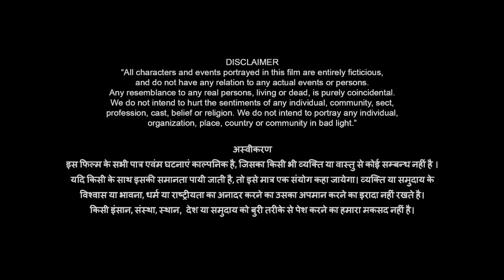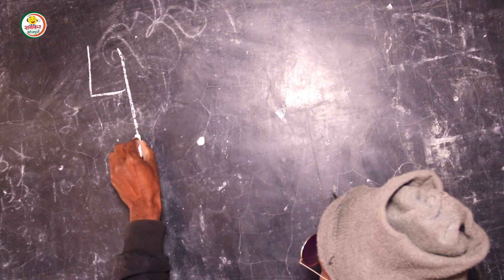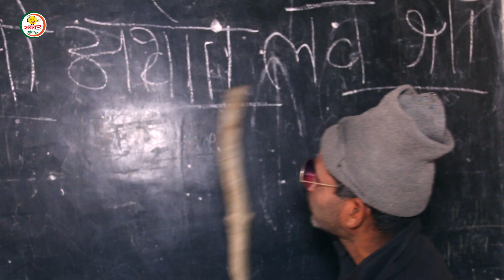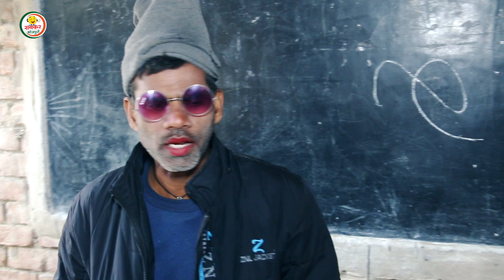coaching 2 || Bhojouri Comedy|| Funny Comedy|| Mani meraj comedy || SABKAR-BHOJPURI | Dehati comedy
आपके मनोरंजन के लिए आपको हंसाने के लिए एक कोशिश और की है अगर आपको वीडियो अच्छी लगी हो तो शेयर जरूर करना लाइक करना और कमेंट सेक्शन में जाकर एक अच्छी सी कमेंट जरूर करना एक और जरूरी रिक्वेस्ट यार चैनल को सब्सक्राइब जरूर कर लो बाकी अपना ख्याल रखो 🥰🙏🙏

Story :- Kamlesh

Editing:- Jitesh

Thumbnail :- Ritesh

Team Makeup :- Sandeep

Direction :- Jitesh

Cast:- Ramakant , Ramshripha ,Kamlesh

Dewal COMEDY

भोजपुरी कॉमेडी गाना
भोजपुरी कॉमेडी अच्छा-अच्छा
भोजपुरी कॉमेडी अच्छा वाला
भोजपुरी कॉमेडी अल वीडियो
भोजपुरी कॉमेडी अंधा बहरा
भोजपुरी कॉमेडी अच्छी-अच्छी
bhojpuri comedy a for apple
a comedy bhojpuri
भोजपुरी कॉमेडी एचडी
भोजपुरी कॉमेडी एक्शन
भोजपुरी कॉमेडी एचडी में
भोजपुरी कॉमेडी एल्बम
bhojpuri comedy a jaaye
भोजपुरी कॉमेडी ओ
भोजपुरी कॉमेडी ओपन
bhojpuri comedy o
o bhojpuri comedy
bhojpuri comedy hai
भोजपुरी ऑल कॉमेडी
भोजपुरी कॉमेडी गांव की
भोजपुरी कॉमेडी घरेलू
भोजपुरी कॉमेडी चिरकुट बाबा

bhojpuri comdey video 2020
bhojpuri video
bhojpuri comedy
comedy videos
comedyvideo
comedy videos 2019
comedy video
khesari lal yadav comdey video
bhojpuri film
2020 new comdey video
comedy videos in hindi
comedy video khesari lal
mr bhojpuriya
hindi comedy 2020
kr9 comedy
imr bhojpuriya
funny video
bhojpuri film clip 2020
beedi comedy chirkut baba new
beedi comedy chirkut baba
jmmb films comedy chirkut
jmmb films comedy

 full,new south movie 2021 hindi
 full,south movie 2021
south movie,south indian movies
 dubbed in hindi full movie 2020 new
bhoot villa full movie in hindi
bhoot villa,new movies 2021
horror movies in hindi
horror movie
south horror movie
the mridul
the mridul new video
pragati school video
pragati,pragati new video
school life,school ki yaadein
school exam,masti in school
love school
mridul comedy
mridul school comedy
bhai bahen ki school life
school comedy
the mridul school life
nitin mridul
basant nk ki comedy
nk basant comedy
basant ke comedy
basant comedy
nk basant nee comedy
nk basant comedy video
basant nk official,basant nk
funny nk basant
bhojpuri comedy video
tota maina comedy video
chirkut baba ki comedy
krishna zaik new comedy
krishna zaik ki comedy